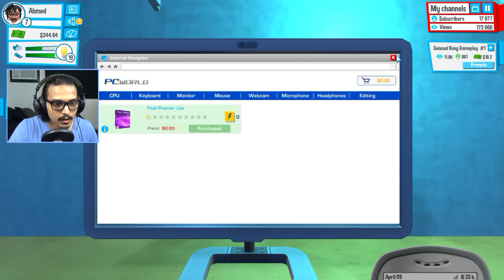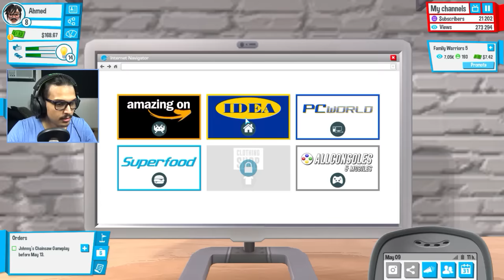طريق الشهرة لليوتيوب#4 -- Youtubers Life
لا تنسى تشترك في القناه وتتابعني على حساباتي تحت ..

تابعني على حساباتي  :
snap chat: ahmedowsari
gamertag xBox: xXI AWESOME IXx